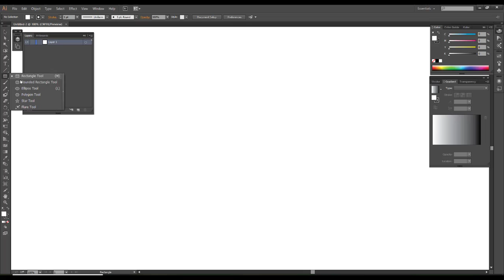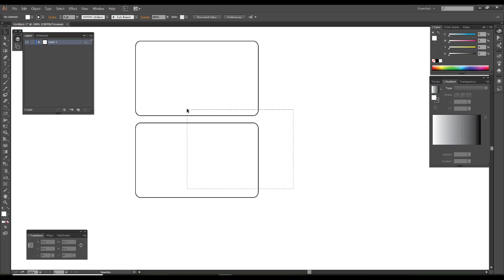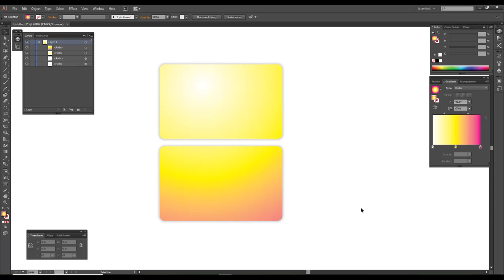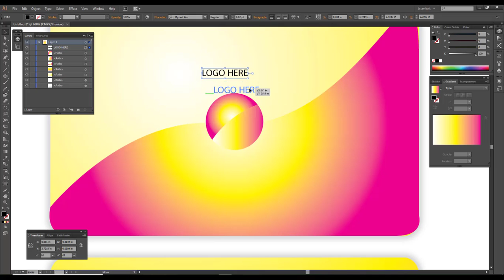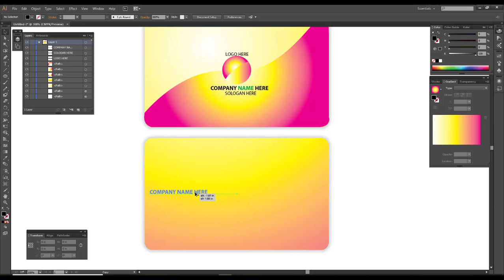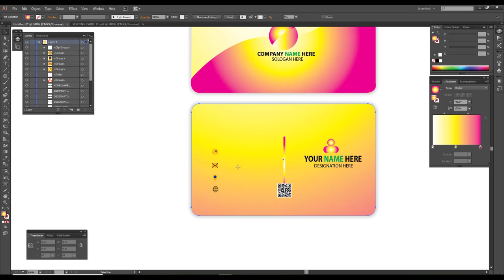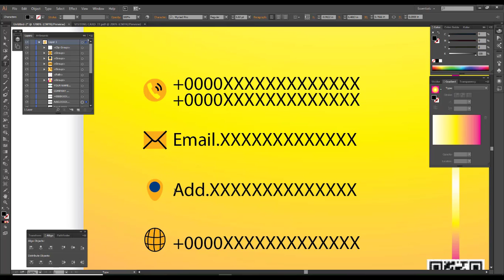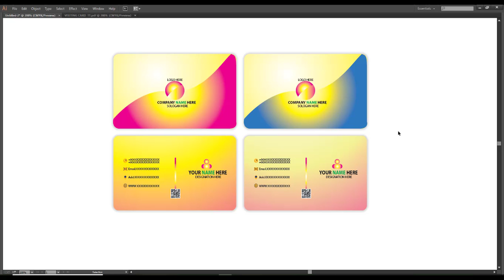How to Design a Business Card By Illustrator |F HOQUE